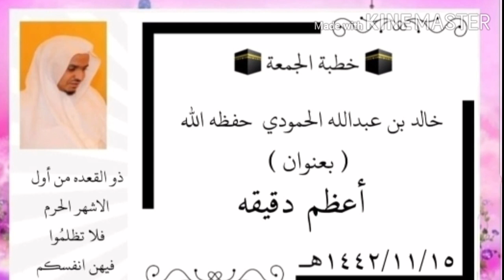أعظم دقيقه خطبة الجمعة القاها خالد عبدالله الحمودي حفظه الله